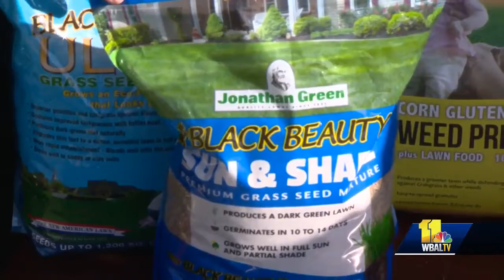What to ask when buying gardening products, tools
Valley View Farms discusses gardening tools and produts on Sunday Gardener